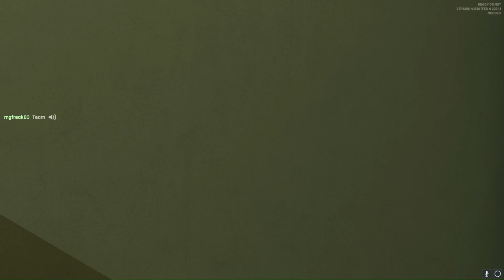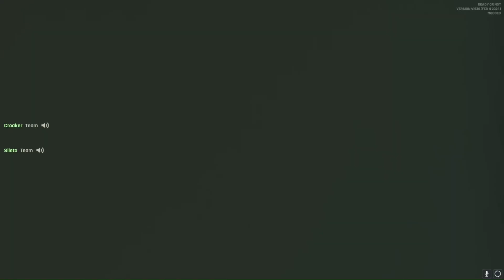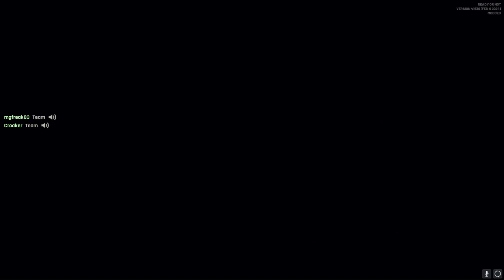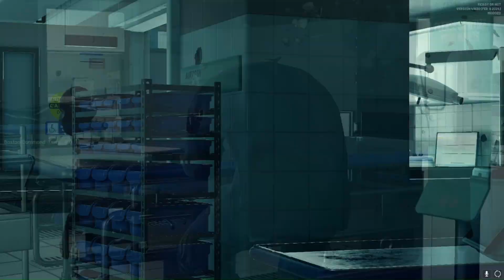COASTAL GROVE Rescue